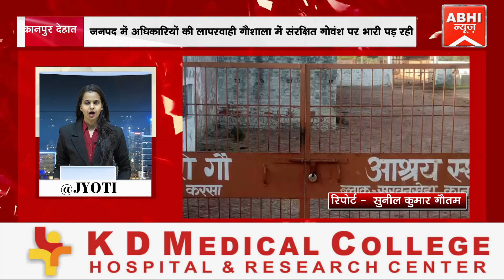जनपद में अधिकारियों की लापरवाही गौशाला में संरक्षित गोवंश पर भारी पड़ रही